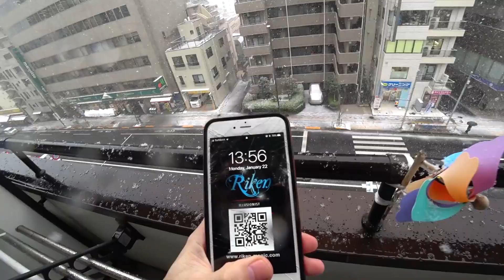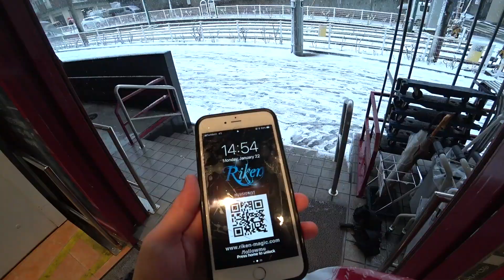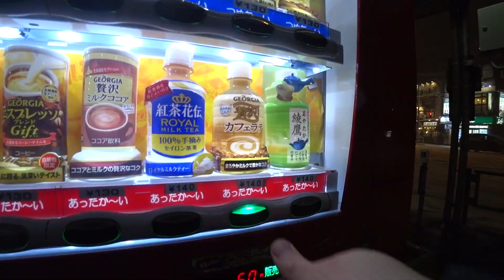Mega nevada en Tokio | Riken's Life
El día de ayer estaba con mi amigo Franco y no le creía cuando me decía que hoy nevaría muchísimo (para los estándares de Tokio) pero efectivamente fue así.
Según yo no iba a salir de casa ni a la puerta y pasó todo lo contrario, estuve de “pata de perro” y una vez que llegue a casa, Ximenita me sacó nuevamente pues me dijo que el parque estaba súper bonito y que debía verlo.
Nos envolvimos nuevamente con cientos de chamarras y suéteres, agarramos nuestras cámaras y nos fuimos al parque.
Nuestra sorpresa fue que no fuimos los únicos pues había mucha gente jugando con la nieve, desde hacer muñecos de nieve hasta las clásicas batallas de bolas de nieve.
Se me ocurrió que sería buena idea darle a Ximenita 30 segundos para que me bombardeara con bolas de nieve y una vez que terminé totalmente blanco me di cuenta que no era tan buena idea.
Como me gustó tanto la nieve hice un live en Instagram pero la batería de mi iPhone se murió y se cortó el live, esperemos que no pase con el próximo aunque no creo que sea en otra nevada.

Social media de mi canal de magia (Riken Magic)